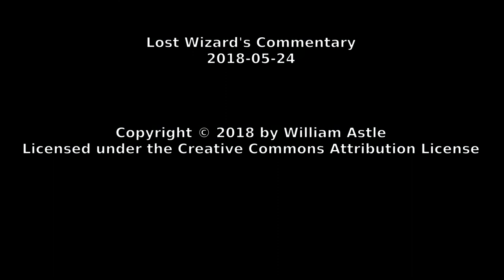Lost Wizard's Commenary 2018-05-24 - Alert Ready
Canada's new "Alert Ready" emergency alert scheme for mobile devices recently launched to much fanfare and consternation. I have a thought or two.